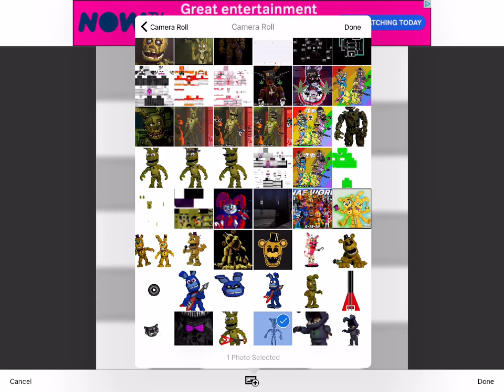Making Fnaf world ignited Bonnie